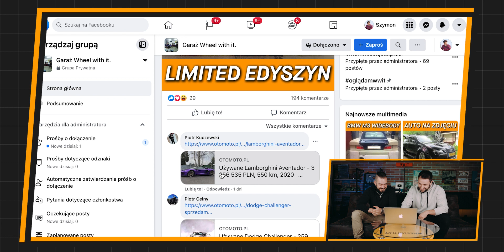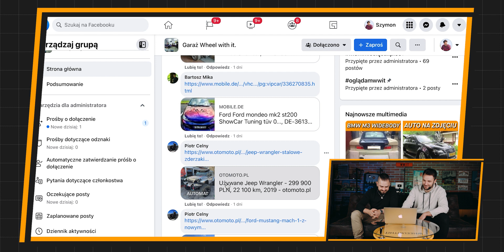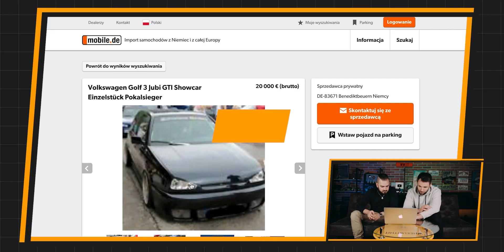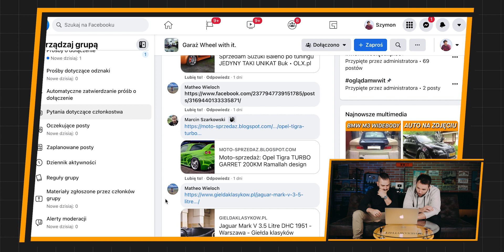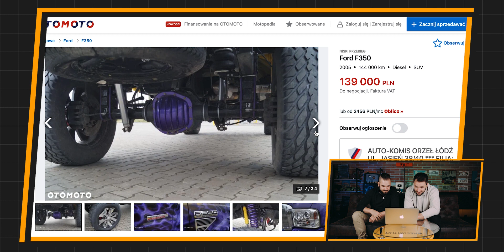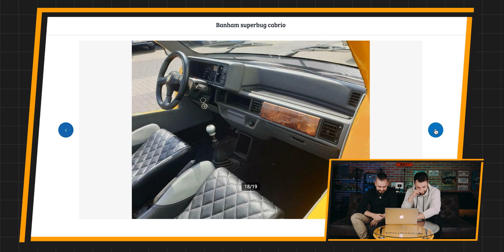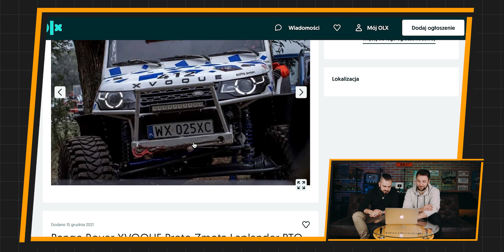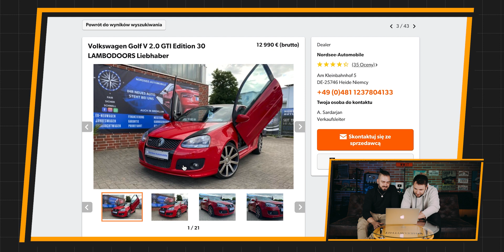Zwieśniaczone BMW za 55 tysięcy złotych! - Perełki z aukcji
Ostatnio byliśmy w szoku przez zwieśniaczone BMW E90, a dziś... F81!

I wpadaj do grupy Garaż Wheel with it.